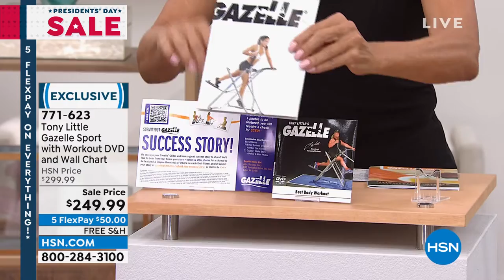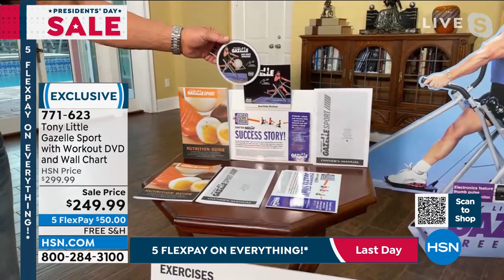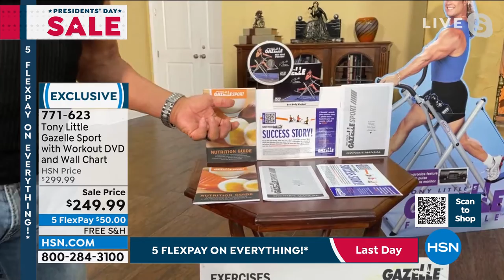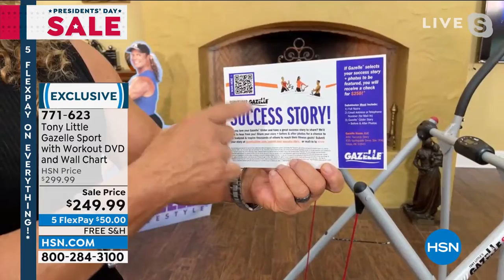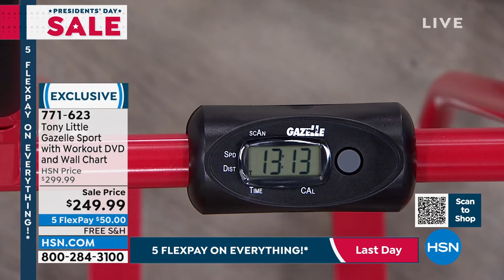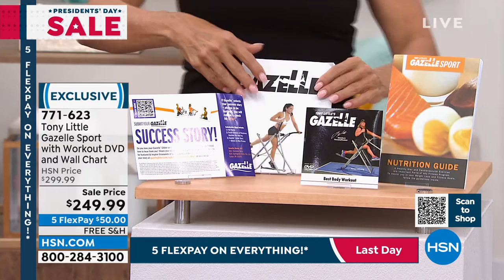Tony Little Gazelle Sport with Workout DVD and Wall Chart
Join Tony for a fun, lowimpact, totalbody workout. Work your arms, legs, abs and everything in between for overall strengthtraining and muscletoning so you can look your toptobottom best. Tony's Best Body Workout DVD, exercise wall chart and nutrition guide will help keep you on track. You can do it!

    Gazelle Sport

    Basic fitness computer

    Computer instruction insert

    Tony's Best Body Workout DVD

    Wall chart

    Nutrition guide
    2 AAA batteries
    Assembly hardware   tools
    Assembly instructions

    Consult your physician before starting any exercise program.